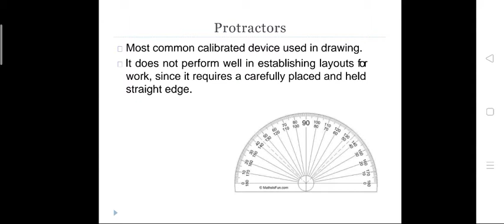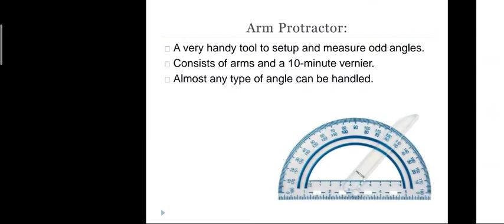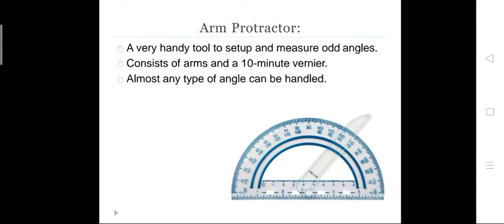Introduction to Protractors by YNP